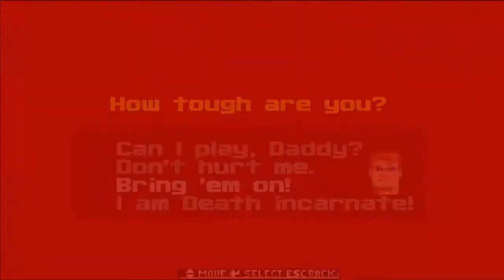B.J got cold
B.J after the adventure was a very cold wet Castle Wolfenstein
This is purely a humorous video, not the passage of mods